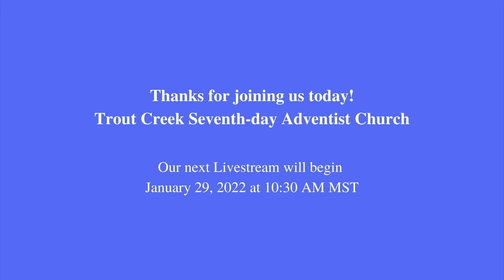His Story! with Jeremy Craik 3 of 3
Jeremy Craik presents his final talk of the Weekend series. His description of His story, the story of Jesus Christ and His ministry, is a true blessing. Join us as we listen together.